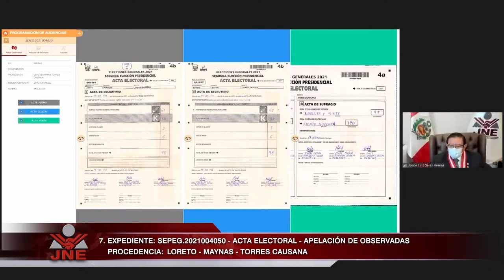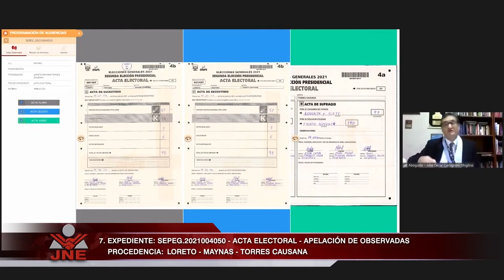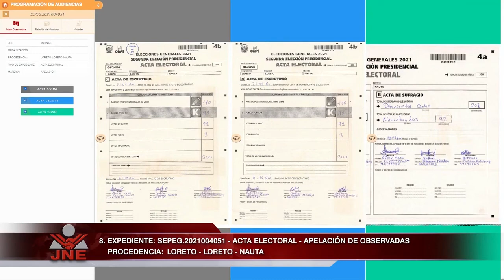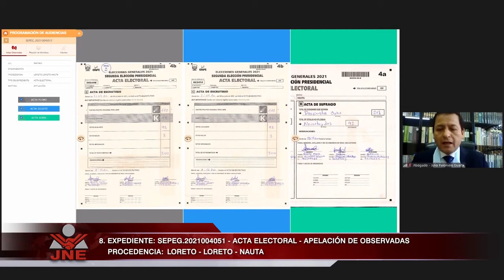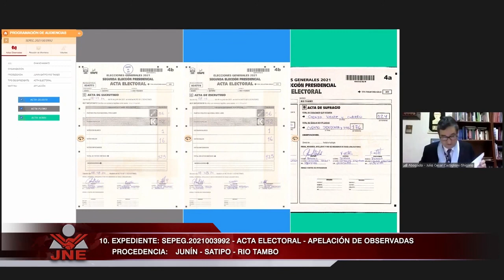Apelación de actas observadas - Julio César Castiglioni Ghiglino.